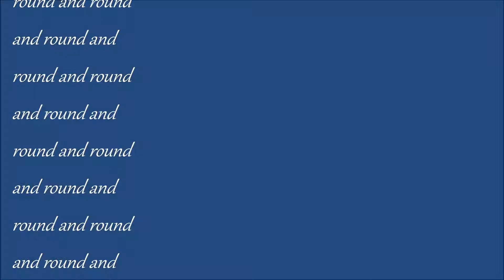Merry-Go-Round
Inspired by Mark Gertler's large scale canvas of the same name, painted in 1916 as the artist's visceral reaction to the madness of the First World War. My small-scale tribute to a man I much admire and empathise with, feels much the same in tone, if not in execution - a grotesque and gaudy view of a human society caught in an endless whirl of fleeting, shrieking, wild-eyed excess.
We go round and round and round and round and round...
Going nowhere fast.

(acrylic paint on A4 canvas board)